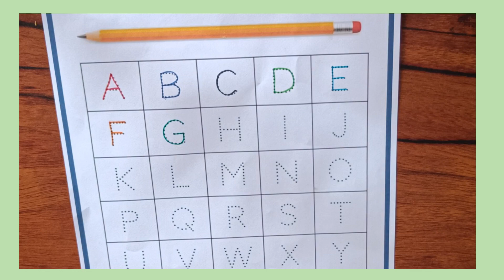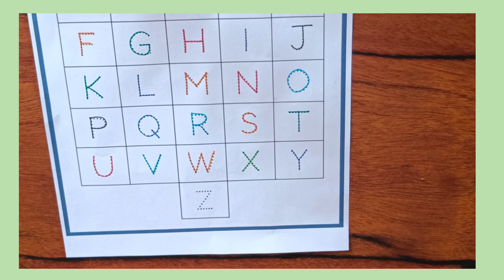Learn writing A to Z in capital letters with pronunciation for pre -nursery and nursery kids